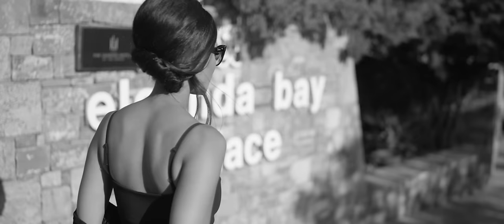Shaya - Μαζί και Μακριά - Official Video Clip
Shaya - ΜΑΖΙ και ΜΑΚΡΙΑ | Mazi kai Makria - Official Audio Release 2016

Η φωνή της Shaya μαγεύει σε μια ερμηνεία έκπληξη!

Μια ερμηνεία ορόσημο για την  Shaya η οποία δηλώνει τις αυθεντικές μουσικές της ρίζες μέσα από το νέο της single ΜΑΖΙ και ΜΑΚΡΙΑ σε στίχους της βραβευμένης στιχουργού, Ευανθίας Μάγνη και μουσική της ταλαντούχας ομάδας των Thomas & Jeppe Reil, Christopher Wortley και Shaya Hansen.

Η φωνή της σε απόλυτη αρμονία με τον blues / soul / jazz ήχο του κομματιού που απόλυτα ταιριάζει στη ρυθμική ιδιοσυγκρασία της νέας Shaya και παντρεύει τον Ευρωπαϊκό ήχο με τον Ελληνικό στίχο.

Η κατασταλαγμένη πλέον Shaya δηλώνει και εκφράζει το δικό της μουσικό της στίγμα και ξεδιπλώνει τον πραγματικό της εαυτό μέσα από την νέα της δισκογραφική συνεργασία με την Spider Music και ανοίγει τα φτερά της για πολλά και μεγάλα πράγματα!

Credits:
Music: Thomas & Jeppe Reil / Christopher Wortley / Shaya Hansen
Lyrics: Evanthia Magni
Recording: Studio ODEON
Editing: Ilias Lakkas
Mixing: Theodore Papadonis
Arranger / Music Production: DWB Music LTD
Directors: Evgenios Zosimov Dop / Sherif Francis

Many Thanks :
Elounda Bay Palace & Be Fresh

Executive Producer: Spider Music 2016 ©